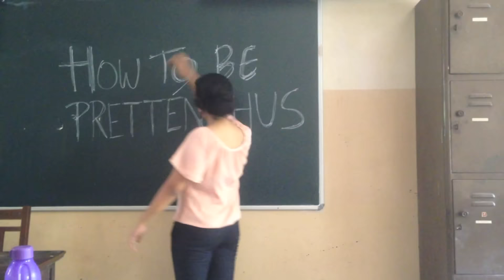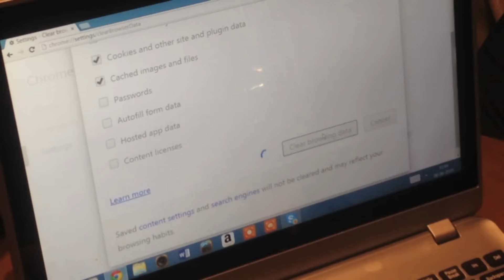Malhar 2015 - Conclave